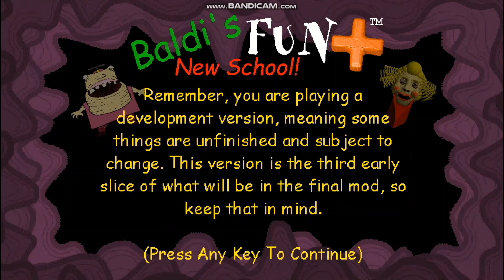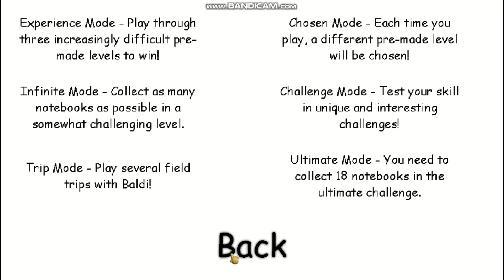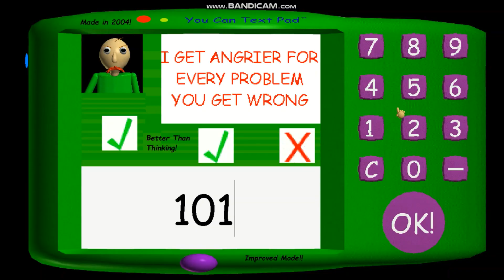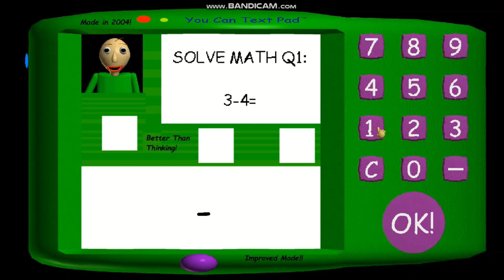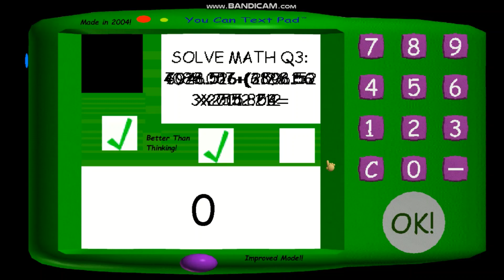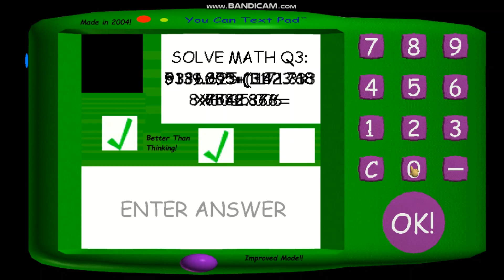Baldi's Fun New School Plus Alpha 3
A New Floor And Characters